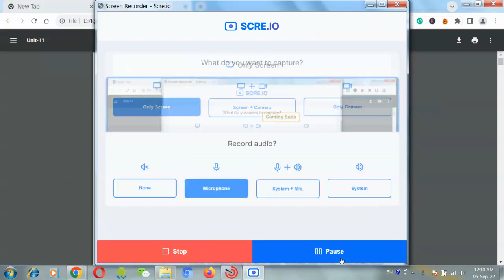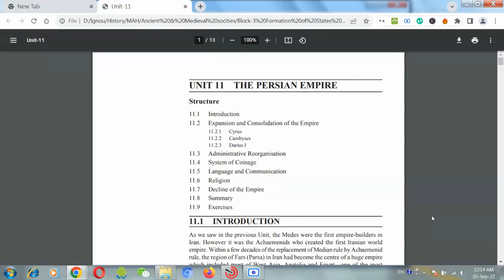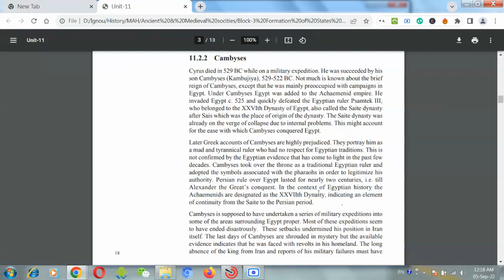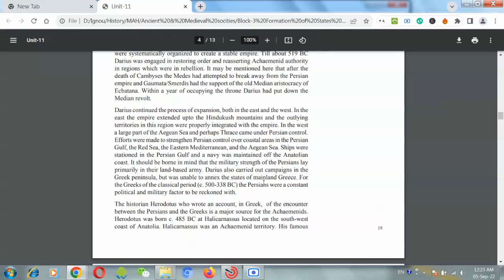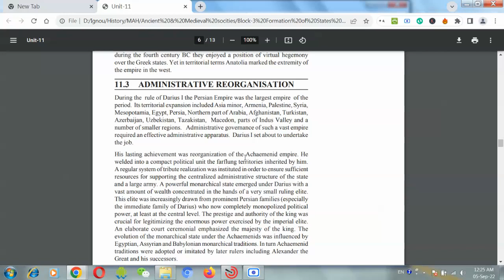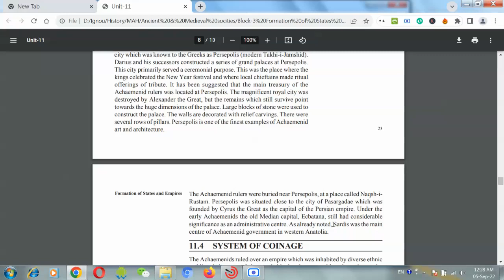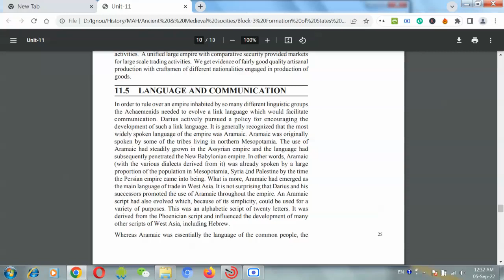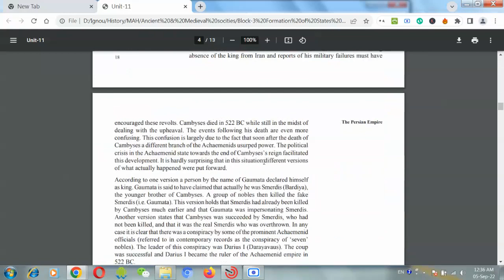Ignou MHI 01 Unit 11 The Persian Empire | mhi 1 lecture in hindi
NOTE :  This video uses Study material issued  by IGNOU.

Time Stamp:
1:11
3:19
5:22
7:45 MHI 01 Unit 11
9:33 IGNOU MHI 01
13:48 MHI 01 Unit 11